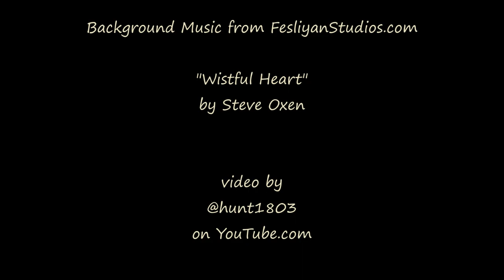Sunrise - Boulder Valley, MT - August 16, 2023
The sun rising through a few wispy clouds and a little smoke this morning.

Background music from FesliyanStudios.com
"Wistful Heart" by Steve Oxen.